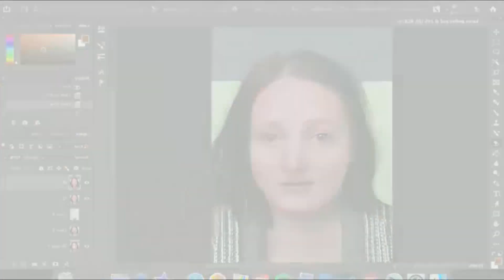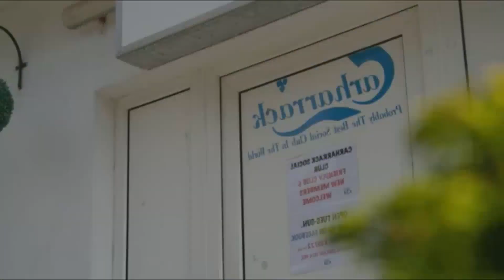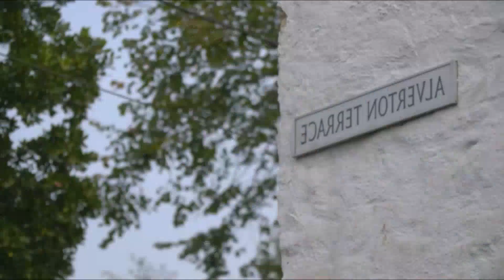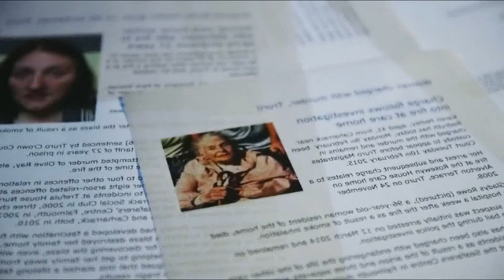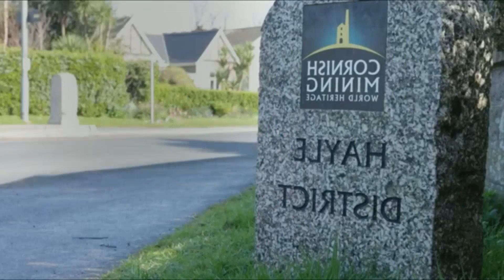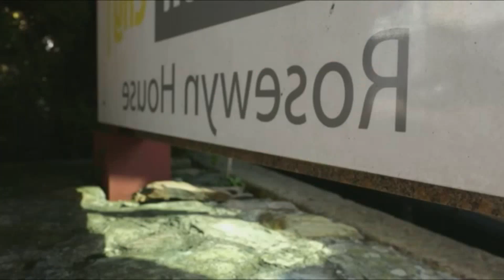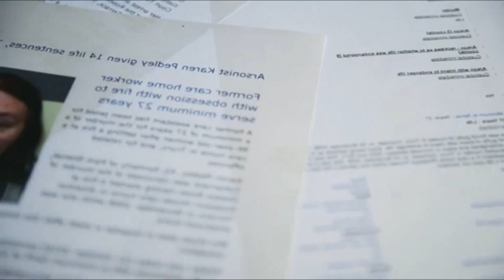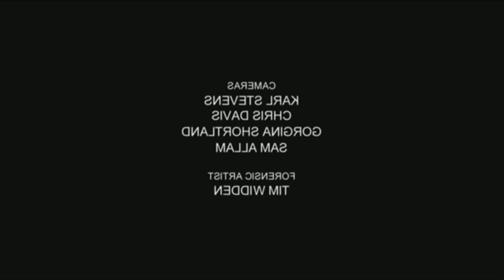Made For Murder - Karen Pedley